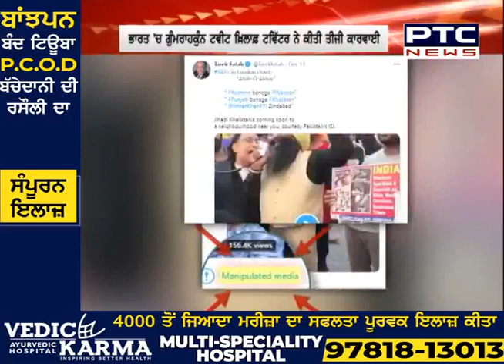Superfast Punjab: ਸੁਪਰ ਅੰਦਾਜ਼ 'ਚ ਮੁੱਖ ਖ਼ਬਰਾਂ 'ਤੇ ਇੱਕ ਨਜ਼ਰ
🔹ਸਾਰੀਆਂ ਕਿਸਾਨ ਜਥੇਬੰਦੀਆਂ ਦੇ ਆਗੂਆਂ ਦੀ ਅੱਜ ਭੁੱਖ ਹੜਤਾਲ
🔹ਹਰਿਆਣਾ ਦੇ ਬਾਰਡਰ 'ਤੇ ਡਟੇ ਰਾਜਸਥਾਨ ਦੇ ਕਿਸਾਨ
🔹ਜਾਣੋ ਹੋਰ ਖ਼ਬਰਾਂ